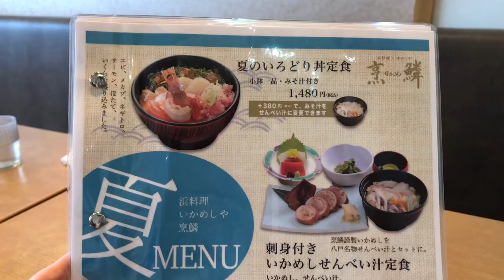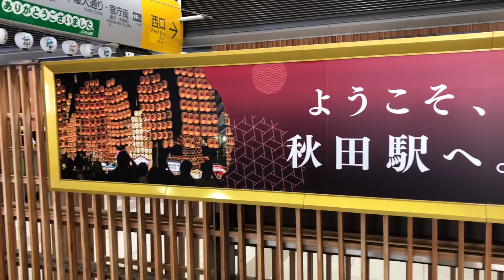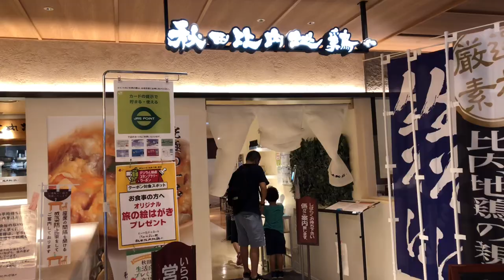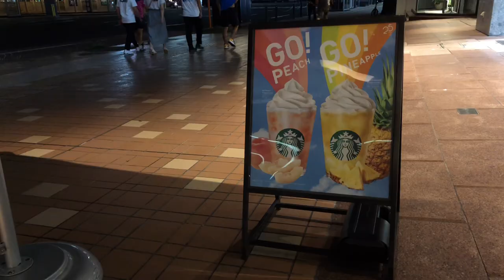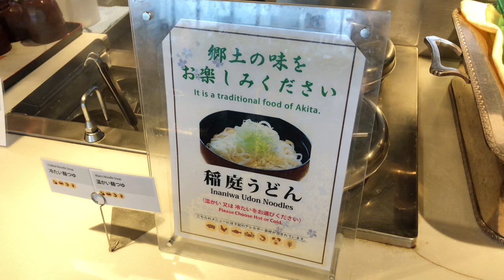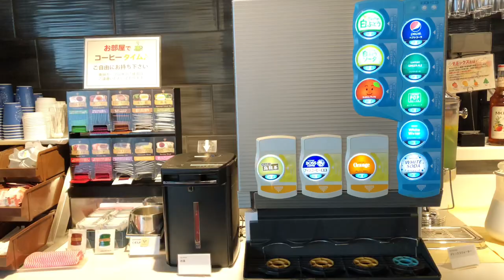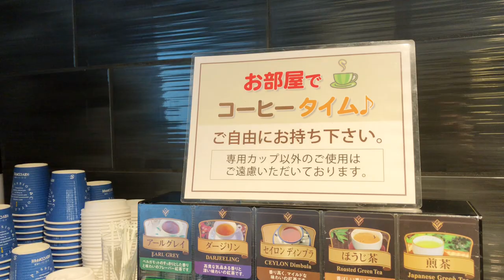Eat and Walk Around Akita Station | Travel Japan Vlog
Travel Japan Vlog

During our Tokohu trip, we stop by Akita for an evening.
We walked around Akita Station and had famous Hinai chicken for dinner. I also bring back a pair of Namahage to protect my hous😊

I hope you enjoy the trip with us❤

 with love,
Linna